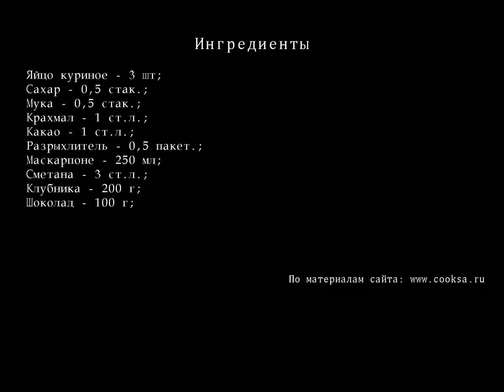Рулет Дамский каприз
Такой проостой в приготовлении, яркий и очень вкусный рулет не оставит ни одну даму равнодушной... хочется еще и еще один кусочек!
Ингредиенты для Рулета "Дамский каприз"
    Яйцо куриное — 3 шт;
    сахара — 0,5 стак.;
    Муки — 0,5 стак.;
    Крахмала — 1 ст.л.;
    Какао — 1 ст.л.;
    Разрыхлителя — 0,5 пакет.;
    Маскарпоне — 250 мл;
    сметаны — 3 ст.л.;
    Клубники — 200 г;
    Шоколада— 100 г;
Разделы:
рецепты пирогов,
пирог +с яблоками,
яблочный пирог,
смотреть пирог,
пироги рецепты +с фото,
осетинские пироги,
слоеный пирог,
вкусный пирог,
быстрый пирог,
пирог быстро,
творожный пирог,
простой пирог,
песочный пирог,